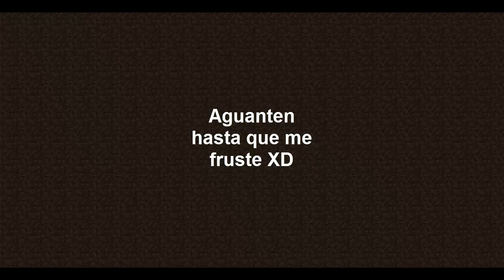Como Defender tu isla MUY PRO - Craft Of Clans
A ver que cada vez que digo que estoy estrenando escudo me sucede algo malo. No volveré a estrenar escudo jaaja es mi karma mi sal.

Parceros espero disfruten este video y si tienen algún aporte pues díganmelo lo recibiría con mucho cariño.